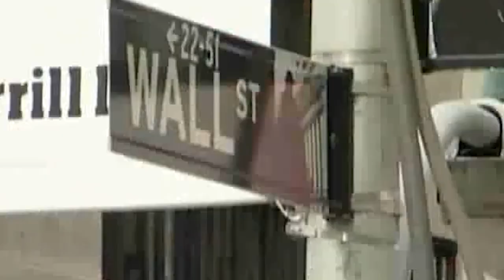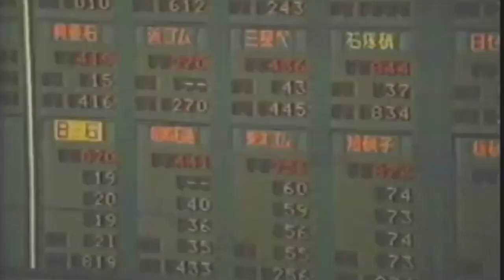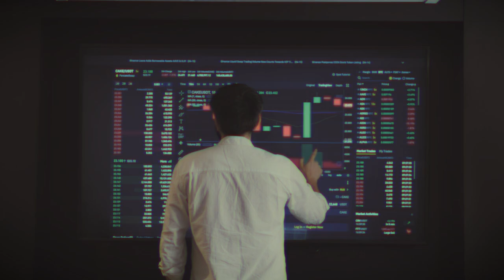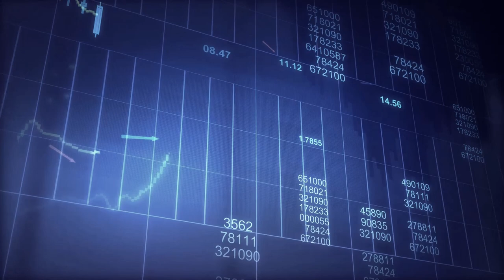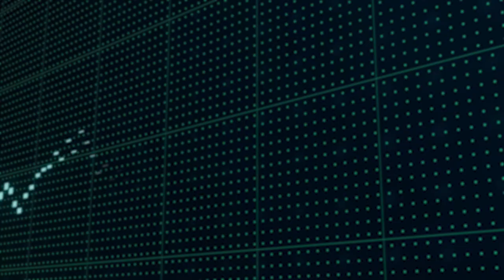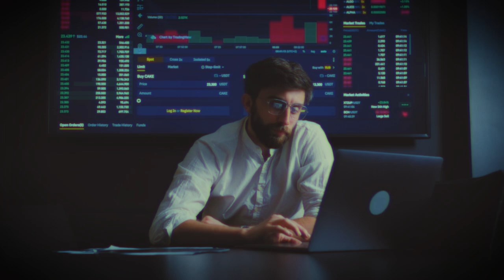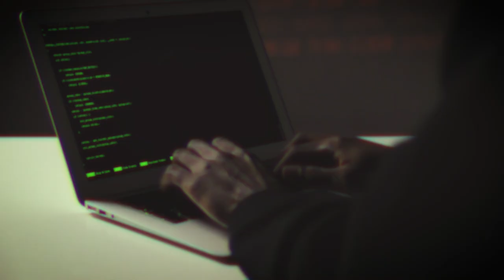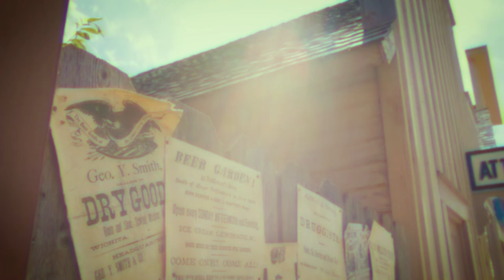Hedge Fund Manager Fakes Death to Dodge Jail (Documentary)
This is the story of how Samuel Israel III and his Bayou Hedge Fund defrauded investors out of hundreds of millions and how he believed he could escape from it all at the very end.